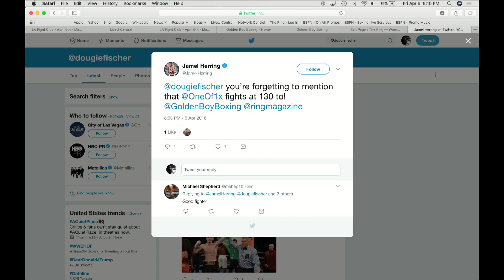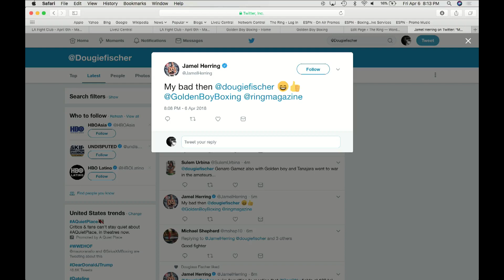Hector TANAJARA JR. vs Hector AMBRIZ - LA Fight Club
Hector TANAJARA JR. vs Hector AMBRIZ